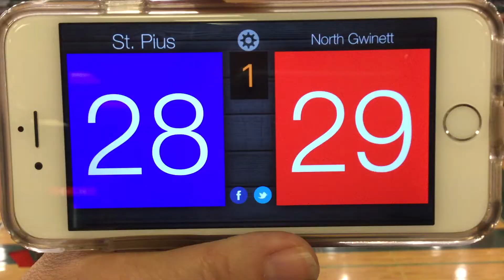SPX Varsity vs North Gwinnett Aug 11 2018